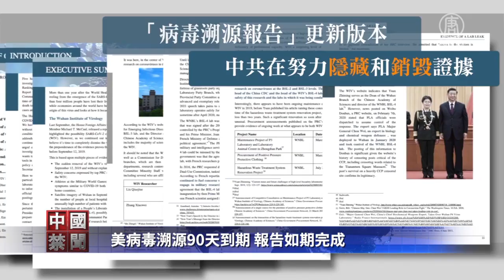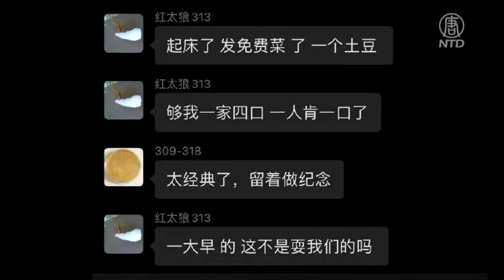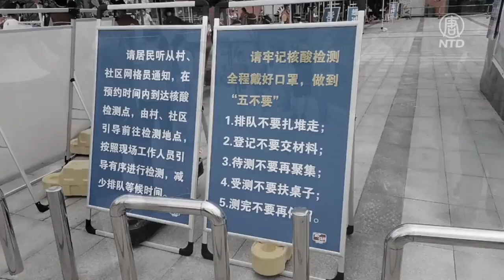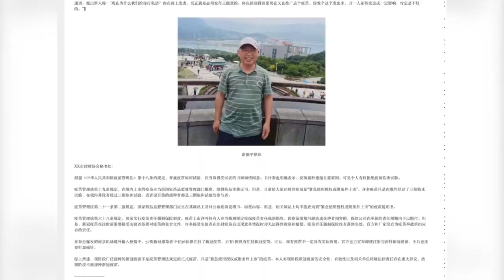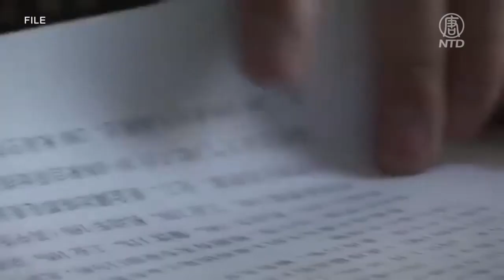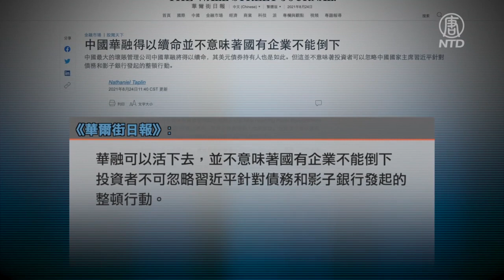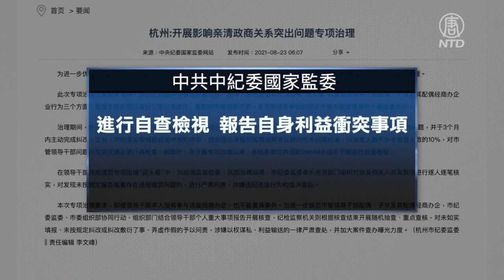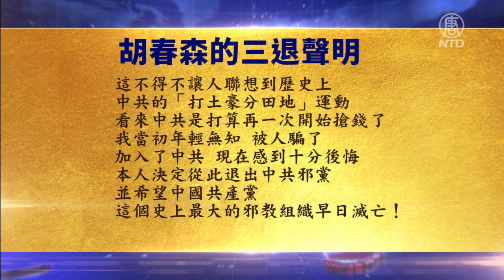【中國禁聞】美病毒溯源90天到期，報告尚未出，中共先跳脚；腳揚州封城3週，逾百居民集體衝關要食物；杭州清理政商關係，逼官員「站隊」？華融巨虧，國資注入能撐多久? | 8/24/2021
✍🏻節目要點：
美病毒溯源90天到期 報告尚未出 中共先跳腳
揚州封城3週 逾百居民集體衝關要食物
杭州清理政商關係 逼官員「站隊」？
華融巨虧險斃命 國資注入能撐多久?
開學在即 大陸學校強迫學生打疫苗